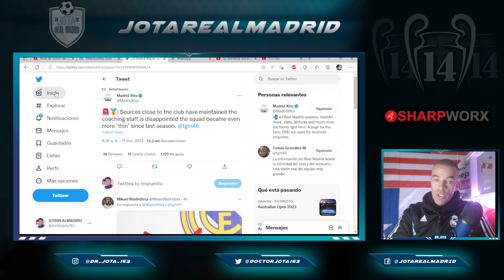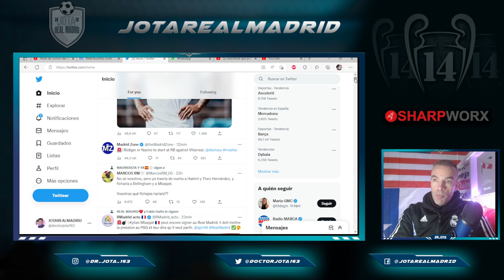Revelan cuál está siendo la MAYOR DECEPCIÓN DE ANCELOTTI HASTA AHORA